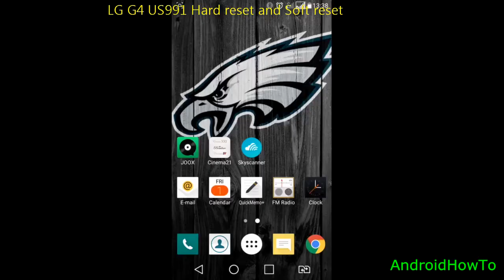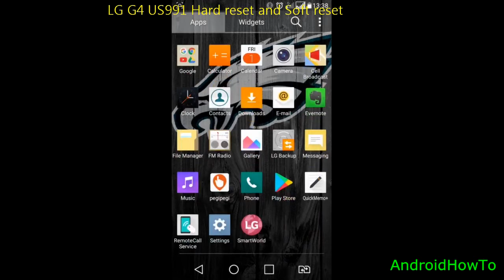LG G4 US991 Hard reset and Soft reset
How to hard reset LG G4 US991 and Soft reset.  Make sure to backup your data before perform a factory data reset and it can not be recovered.

Note: This video use LG K10 2016 as sample